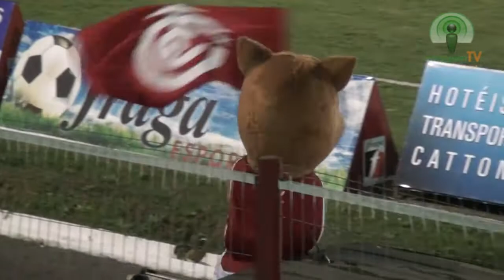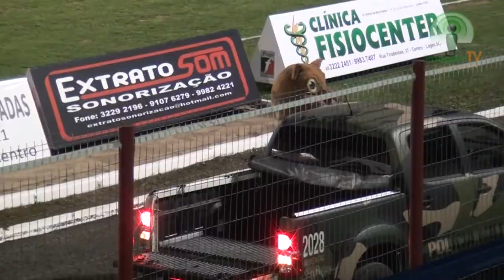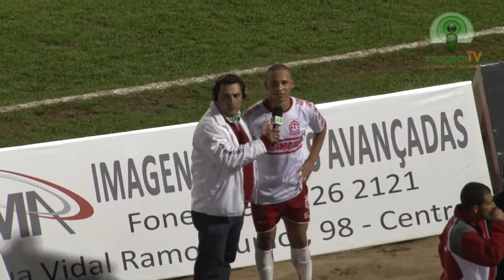jogo inter e jaragua final turno 24 09 2013